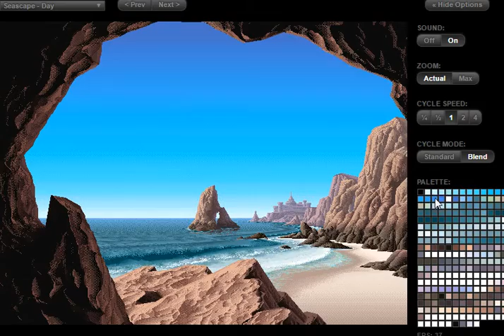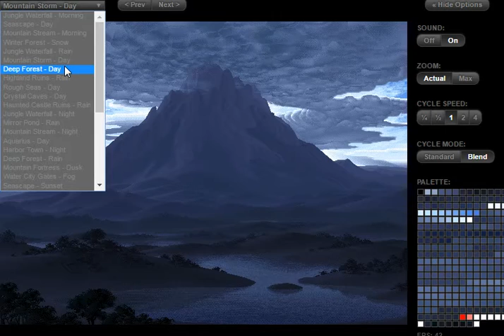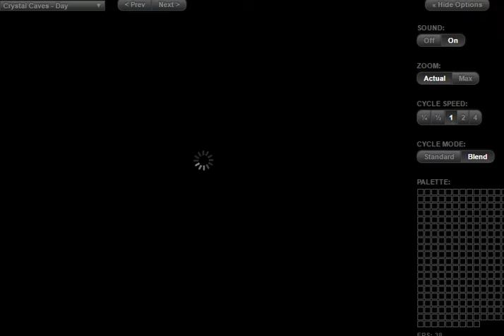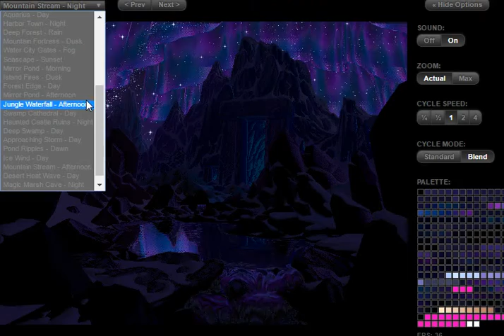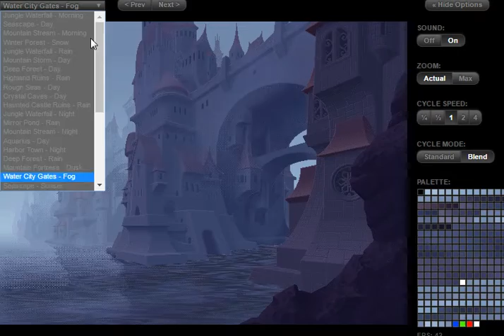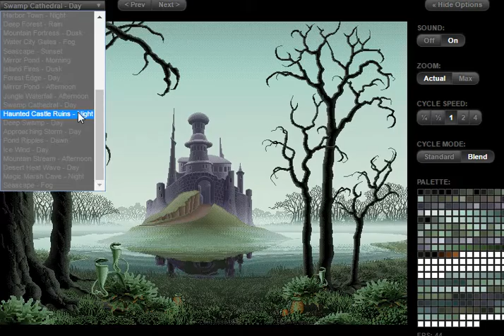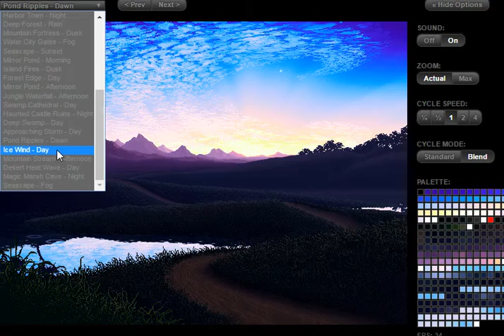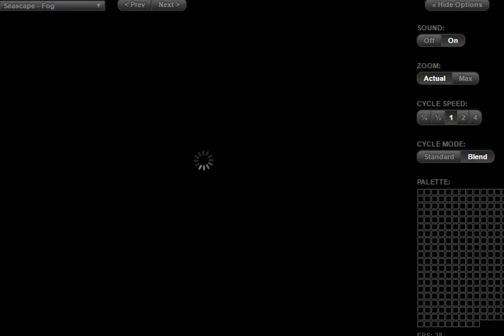Canvas Cycle (HTML 5 software)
It has various good moving images with good effect sounds.